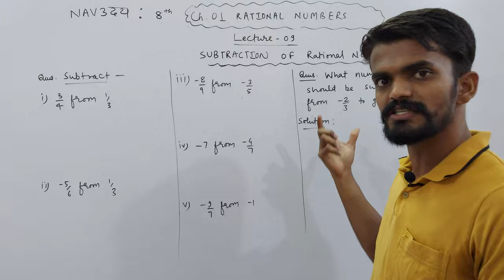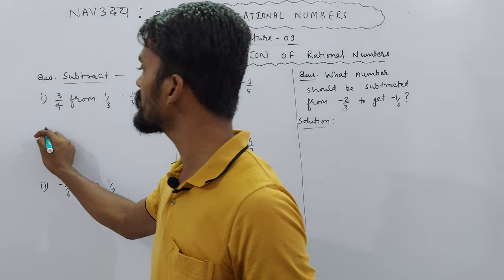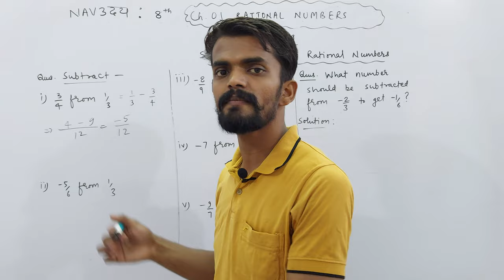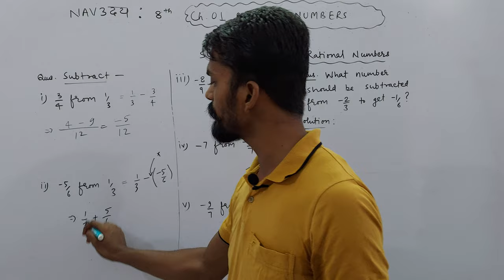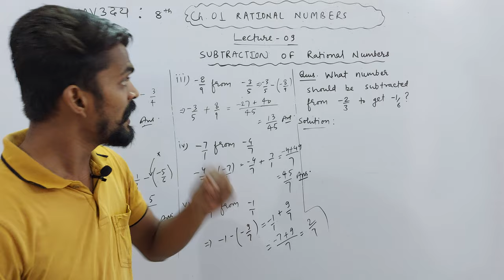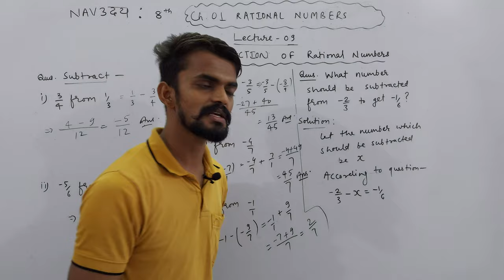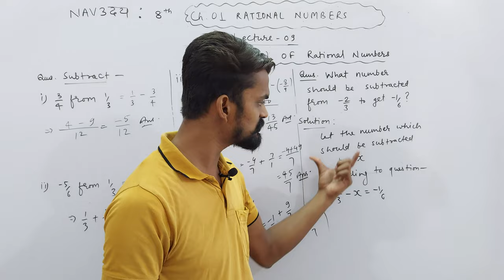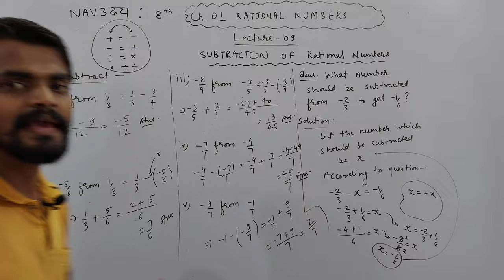Ch. 01 Rational Numbers | Subtraction of Rational Numbers | PART 09 | NAVउदय : VIII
About Today's Lecture :
1. Subtraction of Rational Numbers

UMANG : CLASS 6TH
EKLAVYA : CLASS 7TH
NAVउदय : CLASS 8TH
SPRINT : CLASS 9TH
UDAAN : CLASS 10TH

Class 3rd To 8th : Science, Mathematics, English, Hindi, SST, General Knowledge
Class 9th & 10th : Science, Mathematics, English, Social Science
Class 11th & 12th : Physics, Chemistry, Mathematics and Biology

NOTE : 2 Days Free Demo Classes.